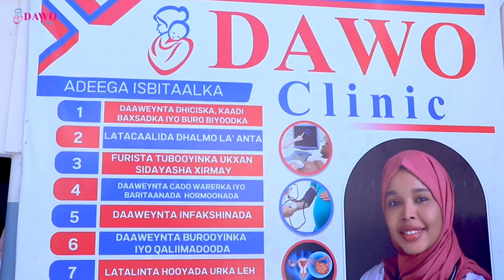Maxee yihiin Labada Arin ee RW Xamse ku amaanay Dagmada Kaxda ee Gobolka Banaadir ?